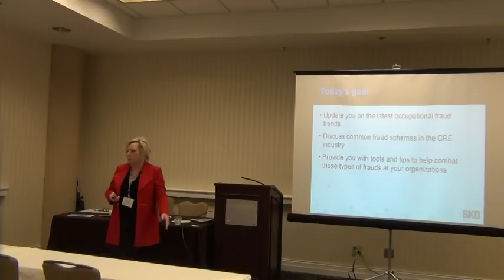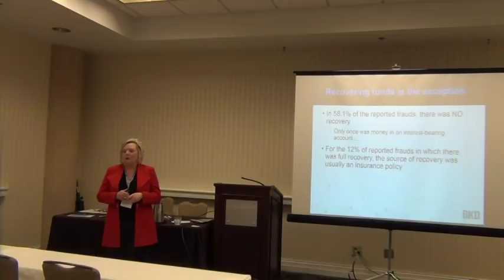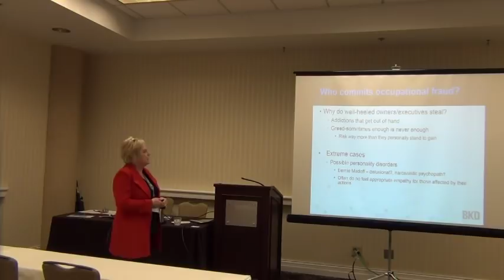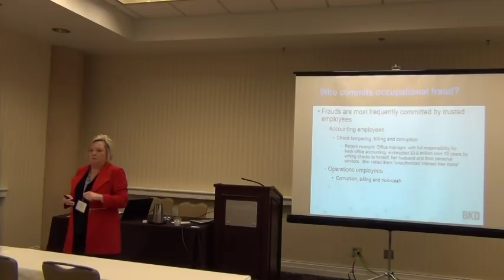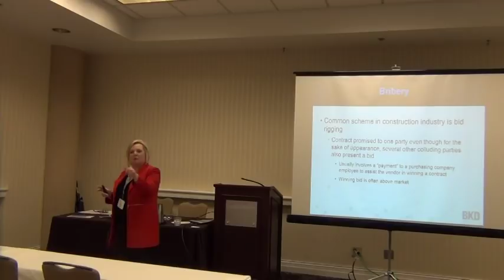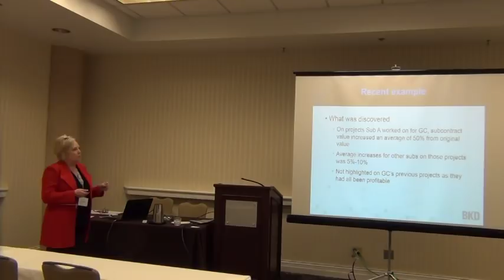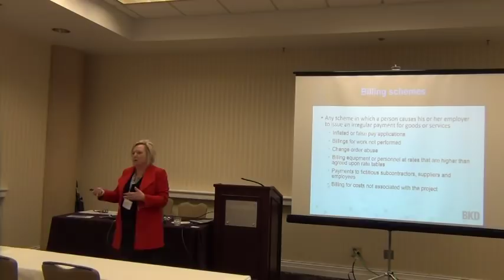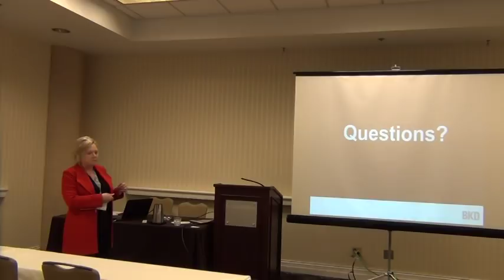Occupational Fraud in Construction, AGC of Kansas, ASPE Chapter 32 Kansas City Estimators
Convince Developers and Owners of the value that you and your firm bring to their construction project through the use of value maximizing estimating tools and strategies learned through your involvement with ASPE a construction association. Get recognized as a construction industry expert through your association with ASPE.  Surround yourself with construction industry estimators and project managers who are connected to and knowledgeable about the current construction projects in your region.  Learn about the latest estimating and project management tools and systems to help maximize your firm's profits on construction projects you win.  Gain valuable leadership skills by assuming a a position on the ASPE Board of Directors or leading a Committee to achieve organizational objectives.

Build your construction sales and business development effectiveness, meet and network with construction industry leaders, improve your leadership skills, gain industry expert status through certification and learn best management practices for delivering maximum value for the Construction Managers, Developers and Owners you work for.

ASPE, American Society of Professional Estimators.